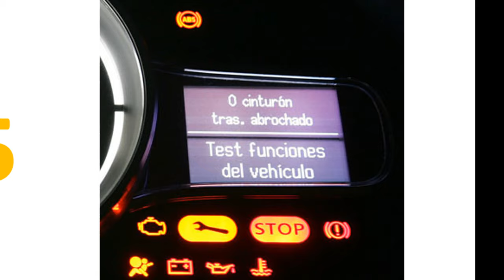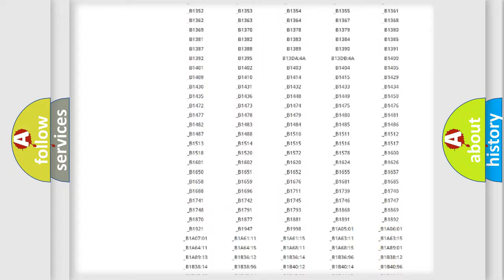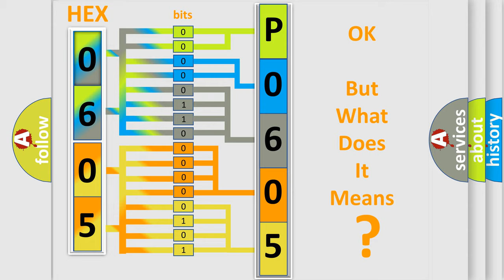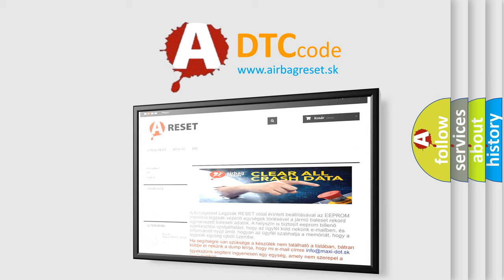DTC Lincoln P0605 Short Explanation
Contents:
0:21 Basic DTC analysis according to OBD2 protocol standard.
1:48 Insight into programming
2:58 A diagnostically understandable description of the Diagnostic Trouble Code
3:05 Basic error definition

Make:
Lincoln
Code:
P0605
Definition:
No Fuel Level Bus Message
Cause: